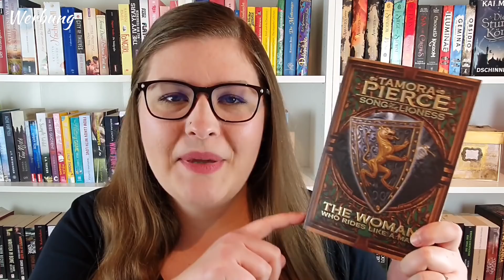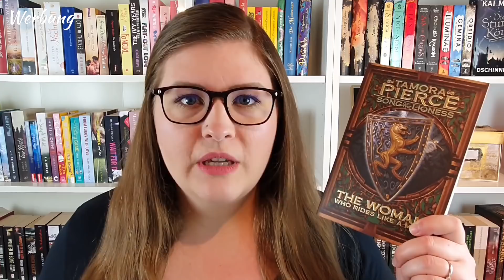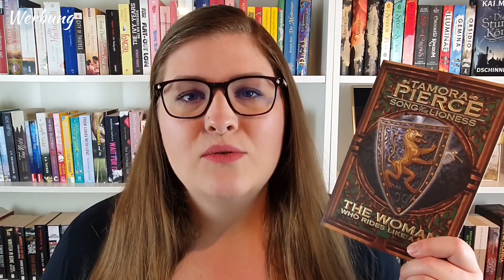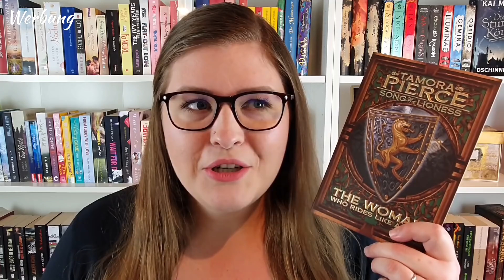Es geht nicht ohne Schimpfen... | Lesemonat Mai | Zwischen tausend Zeilen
Mit „Werbung“ markiert, da das Video unbezahlte Werbung durch Markennennung enthält.
Gerne könnt Ihr mir auf folgenden Social Media folgen!

Empfehlungsvideo zu Scribd: App für Hörbücher, eBooks etc.

Erwähnte Bücher

00:00 Intro
03:29 „Die Geschichte der Baltimores“ (Joël Dicker) *
09:06 „Die Gouvernante und ihr geliebtes Ungeheuer“ (Courtney Milan), 0€ auf Amazon *
11:38 „Vereist“ (Kendra Elliot), Kindle Unlimited *
14:44 „Flirting With Fire“ (Piper Rayne) *
16:55 „Robert Hunter“-Reihe (Chris Carter) *
20:55 „Für immer die Deine“ (Jana Voosen), Rezensionsexemplar *
25:01 „Tödliches Klassentreffen“ (Adriana Jakob), Kindle Unlimited *
27:37 „Alanna“-Quartett (Tamora Pierce) *
30:42 „Die Suche“ (Charlotte Link) *
32:50 „Kleine große Schritte“ (Jodi Picoult) *
38:40 „Gar kein Plan ist auch keine Lösung“ (Kyra Groh) *
42:03 „Strange the Dreamer - Ein Traum von Liebe“ (Laini Taylor) *
44:02 „Wie die Stille vor dem Fall“ (Brittainy C. Cherry), erscheint am 27. November *
47:54 „Aurora Cycle“ (Amie Kaufman & Jay Kristoff) *
49:48 „Kissing Tolstoy“ (Penny Reid) *
52:30 „Kissing Galileo“ (Penny Reid) *
54:37 „Wanna Bet?“ (Talia Hibbert) *
56:44 „One Night With Her Boss“ (Noelle Adams) *
57:46 „Second Best (Noelle Adams) *
58:58 „The Return“ (Noelle Adams) *
01:00:43 „Take What You Want“ (Jeanette Grey) *

Bis bald, eure Ruth